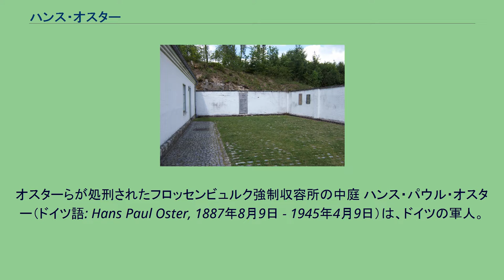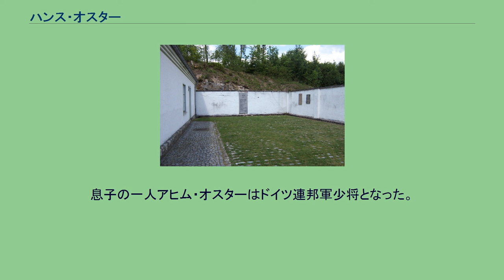ハンス・オスター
オスターらが処刑されたフロッセンビュルク強制収容所の中庭 ハンス・パウル・オスター（ドイツ語: Hans Paul Oster, 1887年8月9日 - 1945年4月9日）は、ドイツの軍人。
ヒトラー暗殺計画に参加して処刑された。
オスターはプロテスタント牧師の家庭にドレスデンに生まれた。
1907年のアビトゥーア合格後、職業軍人への道を進む。
参謀将校となり、第一次世界大戦に従軍。
1929年に少佐に昇進するが、1932年に同僚の妻との関係を理由に退役に追い込まれた。
1935年、国防軍防諜局の新局長となったヴィルヘルム・カナリスは、オスターを中央部（人事・財政担当）の部長として招聘した。
カナリスとオスターはともに保守派であり、ナチスに対する反感という点で共通していた。
1938年のズデーテン危機に際してのクーデター計画では、オスターは重要な役割を負っていたが、イギリス・フランスがミュンヘン会談でドイツに譲歩してズデーテン地方の割譲を認め、ドイツ内政でのヒトラーの立場を強める結果となったため、クーデター計画は中止になった。
第二次世界大戦中、オスターはカナリスのために、ドイツ国防軍内の反ナチス抵抗運動参加者同士の連絡係となった。
1940年はじめにドイツが西方諸国への侵攻作戦を計画していた際、オスターは友人のオランダ駐独武官ベルト・サスにドイツ軍のオランダ侵略計画を伝えた。
この行動は「独裁者への抵抗運動はどこまでが許されるのか」と戦後も議論の対象となったが、オスター自身は「人は自分を祖国の裏切り者というだろう。しかし真実は違う。ヒトラーに追随する多くのドイツ人たちよりも、私は愛国者だ。世界をこのペストから救うのが、私の計画であり義務である」とその動機をサスに説明している。
1943年4月、計画参加者の一人ハンス・フォン・ドホナーニが防諜局でゲシュタポに逮捕された際、ドホナーニが隠滅しようとした証拠書類をゲシュタポから隠そうとしたため関係を疑われ、自宅軟禁となった。
数日後、防諜局を退職させられた。
クーデター計画でもっとも活動的で実行役の中心人物だったオスターの脱落は、クーデター派にとって大きな打撃となったと計画参加者の数少ない生き残りであるファビアン・フォン・シュラーブレンドルフは回想している。
1944年7月20日のヒトラー暗殺未遂事件の翌日、オスターは逮捕された。
計画成功の暁には、オスターは軍事裁判所総裁への就任が予定されていた。
ドイツ降伏直前の1945年4月、ディートリヒ・ボンヘッファー、カナリスと共に収容先のフロッセンビュルク強制収容所で死刑判決を受け、翌日絞首刑となった。
処刑の際、親衛隊員はオスターらを嘲るため全裸にして絞首台に向かわせた。
オスターはブレーメンの繊維工場主の娘と結婚して三児をもうけた。
息子の一人アヒム・オスターはドイツ連邦軍少将となった。